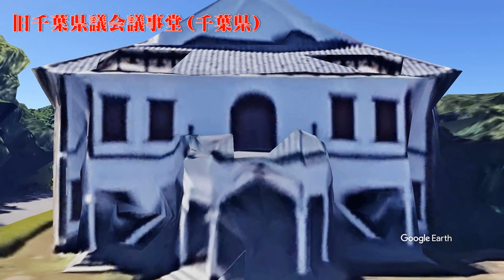【旧千葉県議会議事堂】Google Earthで「日本の建物」訪問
- Google Earthで「日本の建物」訪問 -
Google Earthで、「旧千葉県議会議事堂」を訪問してみました。
明治13年から明治44年まで千葉市長洲にあった2代目の千葉県議会議事堂です。
今は、「房総のむら」にあります。

Google Earthのアニメーションは、GoogleEarthStudio で作成しています。
BGMは、YouTubeオーディオ ライブラリのものを利用しています。